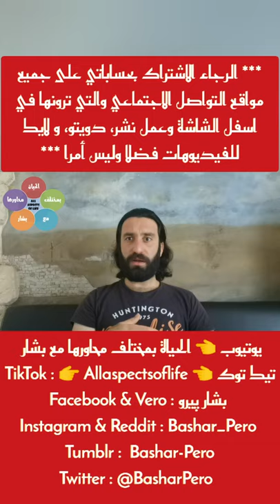الرد الصاعق على مزدوجي المنطق والذين ينسون من أين اتو وماذا كان يفعل بهم👊 عزاءات،لطم وتطبير في اوربا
الرد الصاعق على مزدوجي المنطق والذين ينسون من أين اتو وماذا كان يفعل بهم👊 عزاءات،لطم وتطبير في أوربا.. تابع الفيديو إلى نهايته 👌👍

حصرياً على قناتي 👈 العراقيين بين المطرقة🔨والسندان🇮🇶 كل شي حول معاناة العراقيين العالقين بين حدود بيلاروسيا وليتوانيا.

وكذلك اخبار هامة وخطيرة بالنسبة للـقـاح كـو ر و نا ، بإمكانكم مشاهدة المزيد على قناتي بخصوص هذا الوباء واللقاح وغير ذلك 👈 أحدث الأخبار الألمانية بخصوص وباء كورونا وكل ماعليك معرفته إن أردت السفر

*** لاتبخلوا علينا بالدعم عن طريق المشاركة والنشر والإعجاب والتعليق  كي نتمكن من إعطاء اكثر وأكثر،
ونشارك فيديوهات مفيدة تضم معلومات عامة وكذلك معلومات باختصاصي في مجال السيارات وغير ذلك الكثير بالإضافة إلى مقالات، حِكَمْ، عبر وخواطر بقلم :
بقلـ✍️ـم بشـار پيـرو
تجدونها على مواقع التواصل الاجتماعي التالية :

يوتيوب : ( الحياة_بمختلف_محاورها_مع_بشار )
تيك توك TikTok
Facebook & Vero : بشار پيرو

نتمنى من حضراتكم ان تقوموا بإعادة نشر المنشورات والفيديوهات والإشتراك بالقناة وباقي مواقع التواصل الاجتماعي المذكورة اعلاه وأكون شاكراً جزيل الشكر لكل من يدعمني في ايصال كل ماهو مفيد لتصل المعلومة المفيدة إلى أكبر عدد ممكن من الناس..

*** للجميع امكانية نسخ مقالاتي وتحميل الصور التي تظهر فيها الإقتباسات بكل حرية، بشرط ان يذكر إسمي ككاتب المقالة أما من ينشر مقالاتي بأسمه وينسبها له، سوف يعرض نفسه لعقوبات التعدي على حقوق النشر والملكية..

يسعدني مشاركتكم على مقولاتي بمقولات تعطي نفس المعنى او اراء وافكار شخصية ومناقشة المقولات والاقتباسات بذاتها كما ويهمني ان اسمع تشجيعكم وانتقادكم ونصائحكم في تنمية قدراتي وتحسين كتاباتي..
الحياة بمختلف محاورها  مع بشــار
القناة شاملة لمختلف مجالات وجوانب الحياة حيث ستجدون بها كل ماهو ممتع ومسلي ومفيد وكل الموضوعات الهادفة
المواضيع التي سأقوم بنشرها ستكون ملائمة لكافة الأعمار وكافة ذكورا ام إناثا ، فسوف نقوم بطرح معلومات مفيدة ونصائح في مجالات مختلفة كالغوص في عالم التكلنلوجيا والمعلومات لمختلف الاجهزة الرقمية ، كما إننا سوف نبحر في عالم السيارات ونقدم نصائح لشراء السيارات وطرق صيانتها وإدامتها ميكانيكا وكهربائيا ،، وكذلك سنرافقكم معنا في حياتنا اليومية حيث سنأخذكم معنا في رحلات رائعة إلى دول العالم المختلفة ونتطلع على ثقافات وحضارات عديدة ونصطحبكم إلى اماكن سياحية جميلة وانتم جالسون في بيوتكم وبدون ان تنفقوا الأموال،، وسوف نعطي دروس في الطبخ والأكلات ،، وصيانة ادوات المنزل واختبار ماهو جديد منها وتقيمها ،، وبما  إننا يهمنا متعتكم وأن تخففوا عن انفسكم من اعباء الحياة لذلك سنشارككم بمواقف مضحكة ومسلية ونبهج اذانكم بموسيقى وأغاني جميلة وإلخ
كل هذا سوف يكون مرفقا بادلة وبراهين وتجارب ولن ابخل عليكم في تقديم معلومات لاتقدر بثمن بحكم حياتي العملية والمهنية .فاهلا وسهلا بكم

تحياتي ومحبتي للجميع.

العراق /السعودية / سوريا / مصر / الأردن / المغرب / لبنان / تونس / الجزائر / قطر / السودان / أفريقيا / الإمارات / الصومال / فلسطين / إسرائيل / ليبيا / الكويت/ الإمارات